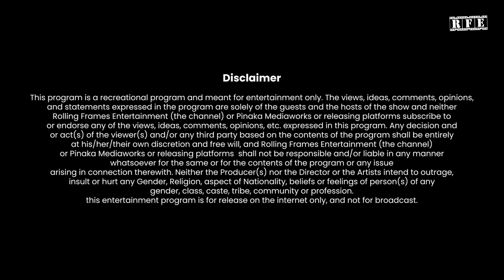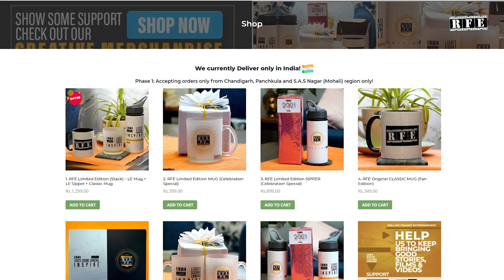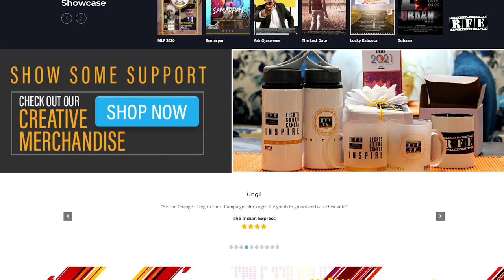Difference between Director, Producer & Screenwriter | Ask Ojaswwee | RFE Studioz VideoCast | Talk